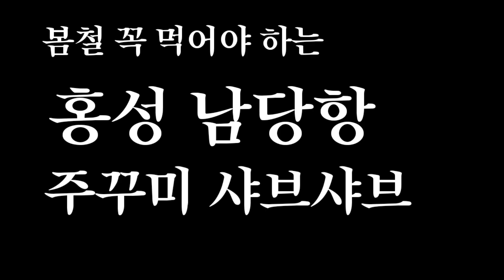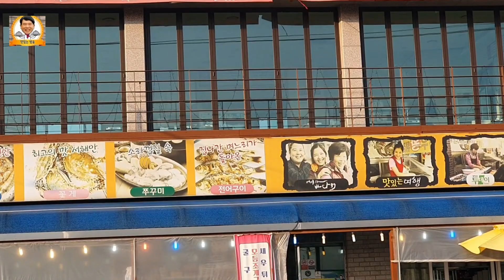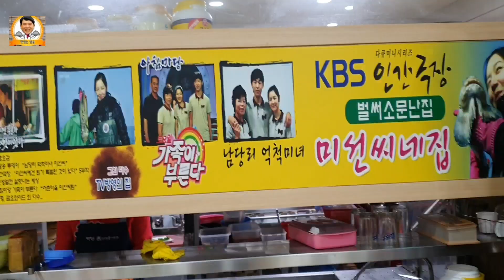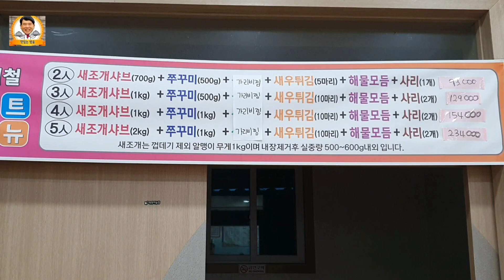(홍성남당리맛집)봄철 꼭 먹어야하는 알이 꽉찬 봄 보양식 홍성 남당리 쭈꾸미샤브샤브.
지금 먹어야 최고 보양식 홍성 남당항 쭈꾸미샤브샤브. 벌써소문난집...